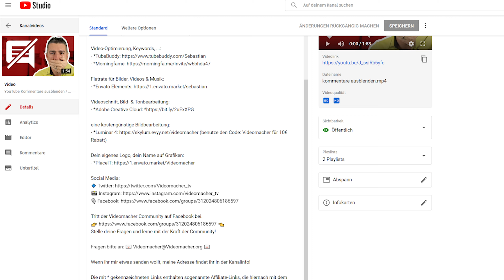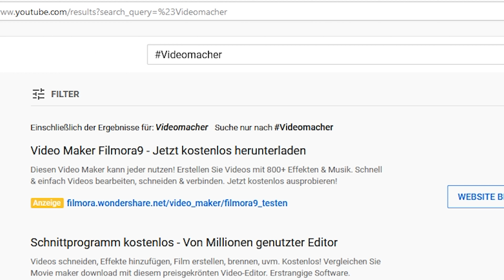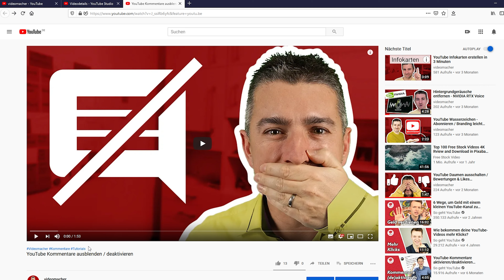YouTube Hashtags einfügen und was bringen sie mir?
Jeder von uns hat schon die YouTube Hashtags gesehen! Aber wie kann ich in YouTube Hashtags einfügen? Was bringen mir die YouTube Hashtags über dem Titel?

Videoschnitt, Bild- & Tonbearbeitung:
- *Adobe Creative Cloud: *

Stelle deine Fragen und lerne mit der Kraft der Community!

Wenn ihr mir etwas senden wollt, meine Adresse findet ihr in der Kanalinfo!

0:00 Intro
0:23 Wieviele Hashtags darf ich haben?
0:42 Hashtags hinzufügen
1:00 Was bringen sie mir?
2:10 Der größte Nachteil!
2:30 Soll ich sie verwenden?